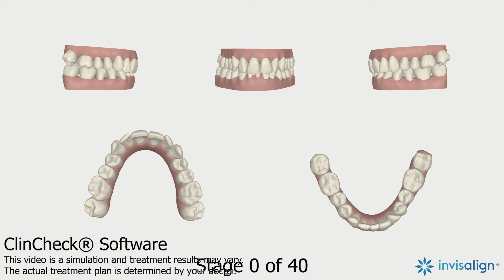Invisalign tipped in front teeth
Invisalign set-up for Dr. Eberle's patient with upper and lower front teeth tipped in towards the tongue. Treatment shows improvement of angulation of front teeth and smile.